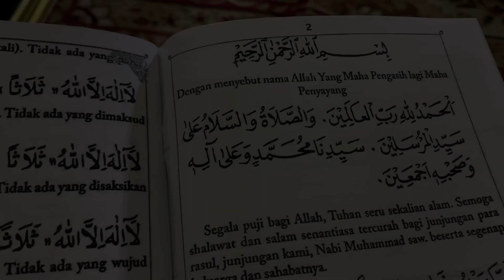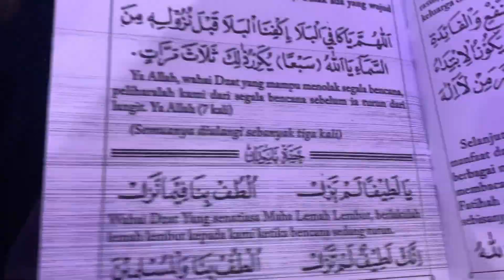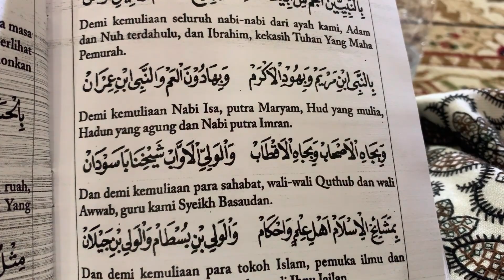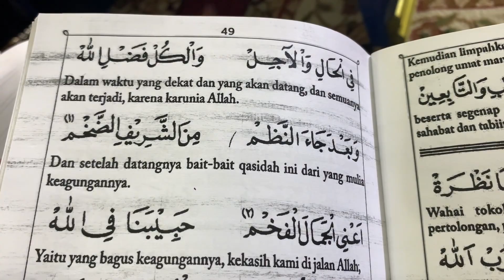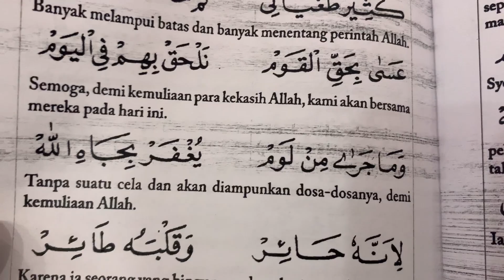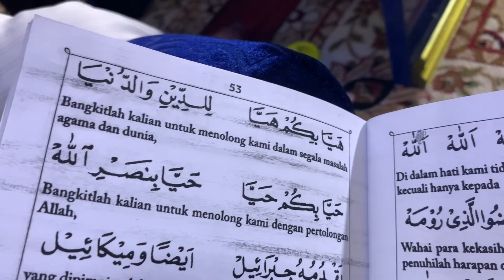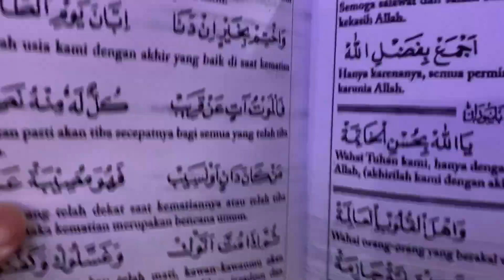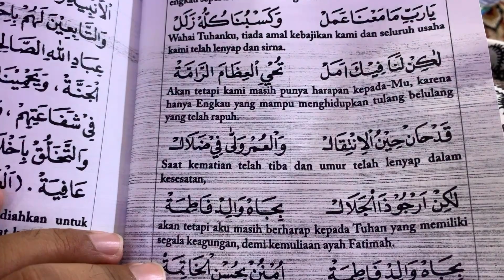QOSIDAH HADROH BASUDAN